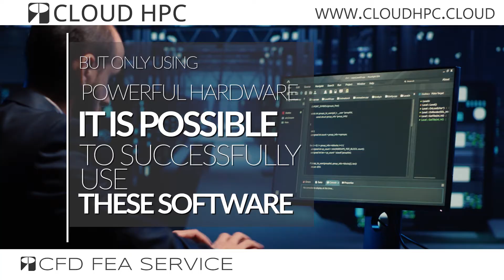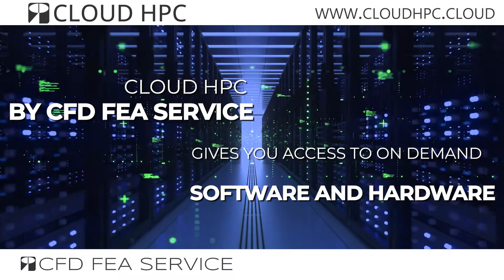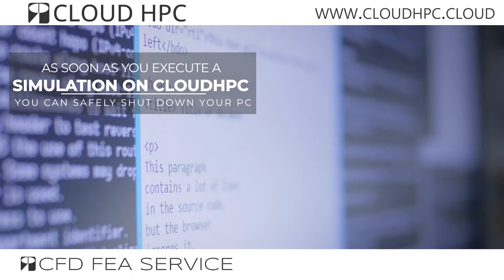Discover the cloud HPC for engineering simulations by CFD FEA SERVICE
cloudHPC by CFD FEA SERVICE SRL is a platform where you can benefit of on demand hardware resources to use popular CFD FEA FEM engineering software among which you can find
- OpenFOAM
- FDS
- CalculiX
- ElmerFEM
- Code Aster
- Code Saturne

Register today to get 300 vCPU hours free of charge and check our platform and how you can boost your analysis in order to get results in seconds instead of days.